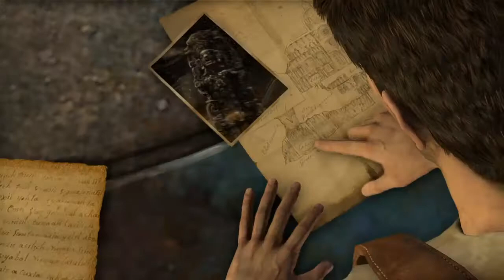Uncharted Drake's Fortune Türkçe Seri 18.Bölüm Yeraltı Sığınağı